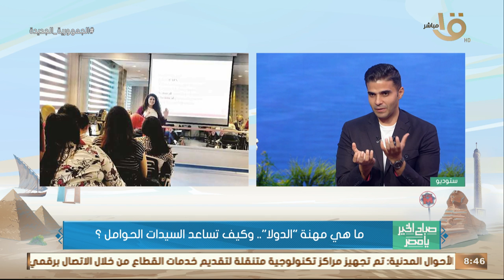ما هي مهنة "الدولا".. وكيف تساعد السيدات الحوامل؟ .. هبة حامد مدربة "الدولا" توضح التفاصيل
صباح الخير يا مصر | ما هي مهنة "الدولا".. وكيف تساعد السيدات الحوامل؟ .. هبة حامد مدربة "الدولا" توضح التفاصيل